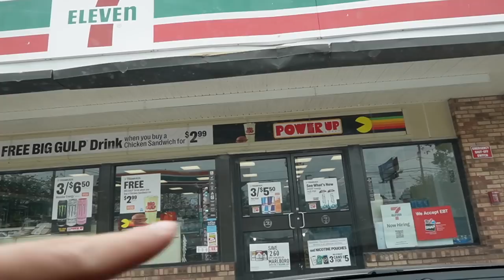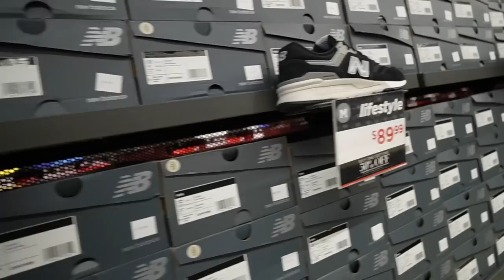UPDATE DE COMO VA MI ENFERMEDAD.. ADELANTOS EN LA CASA..